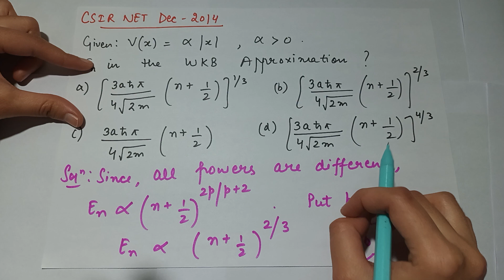WKB METHOD CSIR NET PYQs in less than 15 minutes|| QUANTUM MECHANICS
This video series is an attempt to make WKB method an interesting topic for you guys.
PART 2 - ENERGY OF HARMONIC OSCILLATOR BY WKB
PART 3 - ENERGY OF 1 D BOX BY WKB
PART 4 - COMPETITION POINT OF VIEW
PART 5 - CSIR NET PYQs